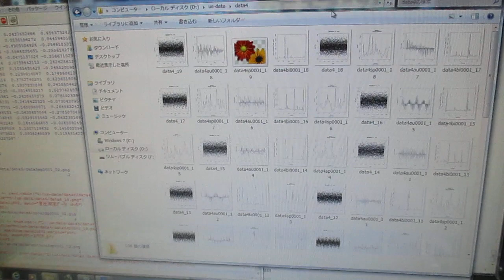超音波の音圧測定解析システム（解析操作） ultrasonic-labo